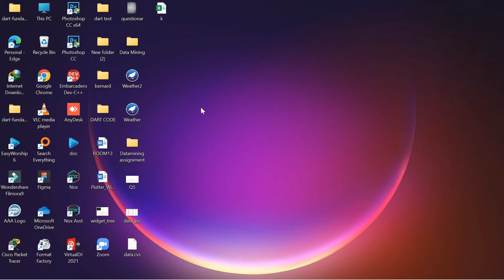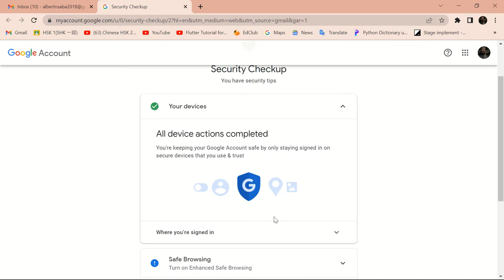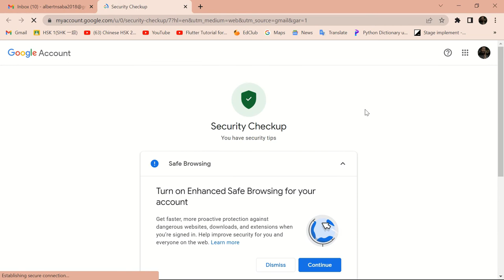How to remove and sign out all your Gmail account on different devices|| It's simple follow here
Remain safe by logging out from unused devices